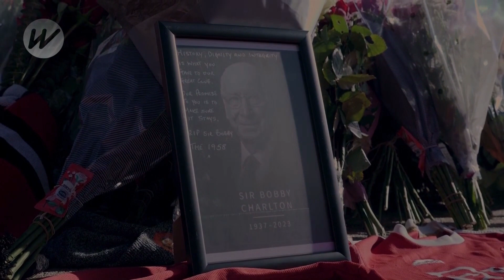Fans gather at Old Trafford to honour Charlton | English Premier League 2023/24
Manchester United fans gathered outside Old Trafford on Sunday morning to pay tribute to Red Devils and England legend Bobby Charlton, whose death was confirmed a day earlier at the age of 86.

Charlton was a World Cup winner with England in 1966 and European Cup winner with United in 1968. He also won three league titles and an FA Cup with the Red Devils over a 17-year career.

Charlton played with George Best and Denis Law in the so-called “Trinity” that led United to the 1968 European Cup after surviving the 1958 Munich crash that wiped out the celebrated “Busby Babes” team.

Charlton's family said he "passed peacefully in the early hours of Saturday morning".